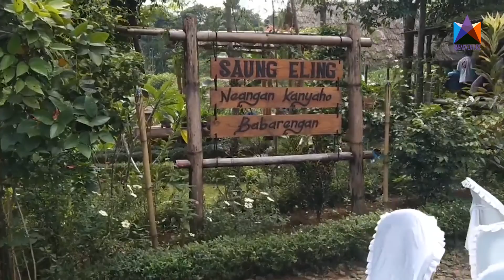Gowes Santuy ke Saung Eling | Bogor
Gowes santuy ke Saung Eling via jembatan merah, santap pagi bersama Doclang lanjut Saung Eling via Kebun Raya Residence - Bogor Nirwana Residence - Saung Eling